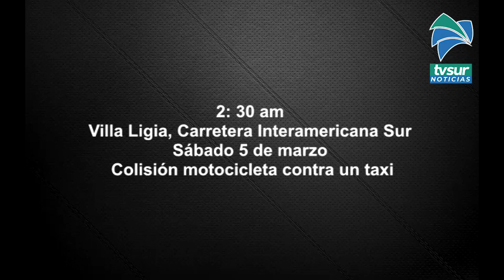Tres motociclistas perdieron la vida durante el fin de semana en Pérez Zeledón, cifra de fallecidos